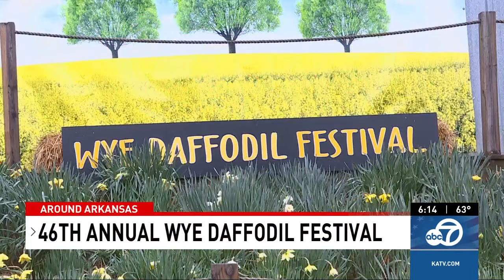The 46th Annual Daffodil Festival back in Arkansas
It's the 46th Annual Wye Daffodil Festival being held in Bigelow outside of the Wye Mountain Church from March 2 through March 10.